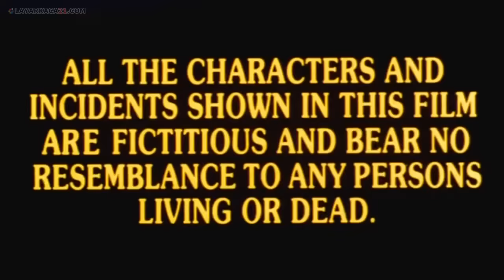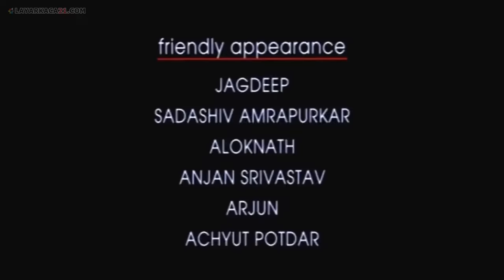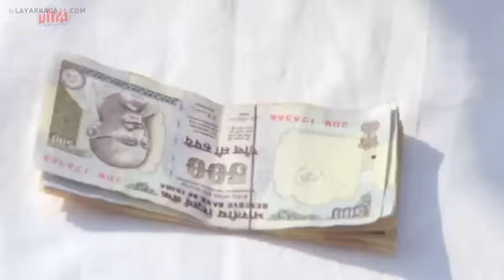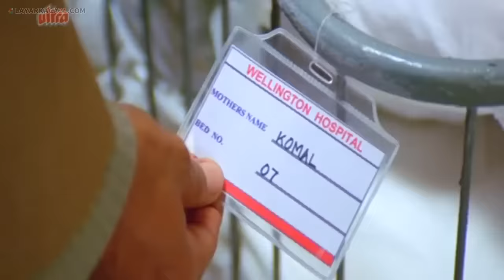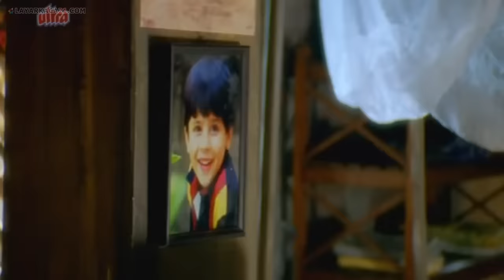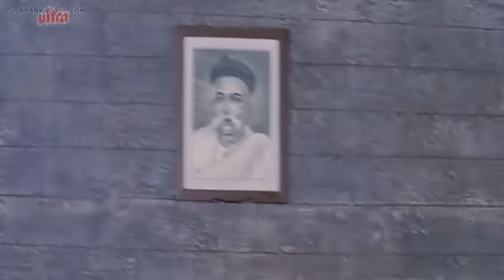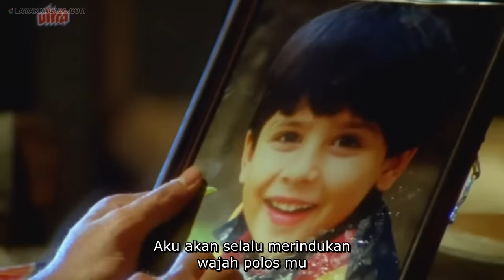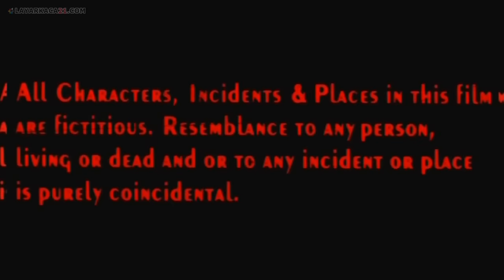Rishtey (2002) HD Subtitle Bahasa Indonesia